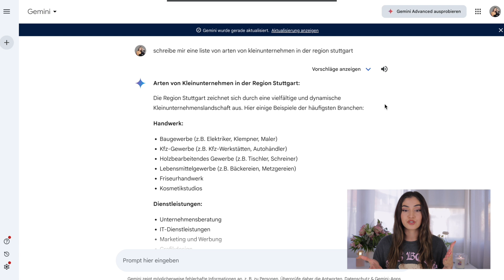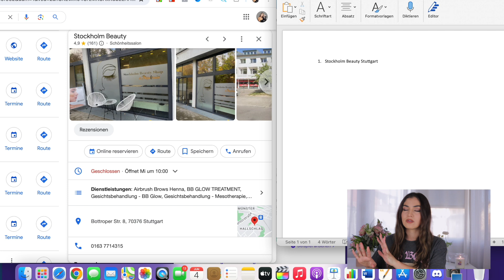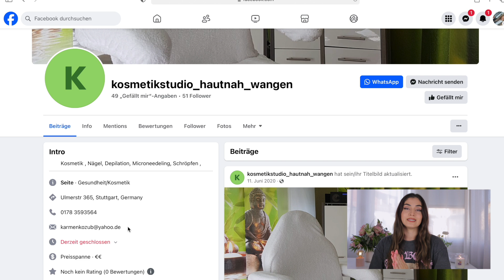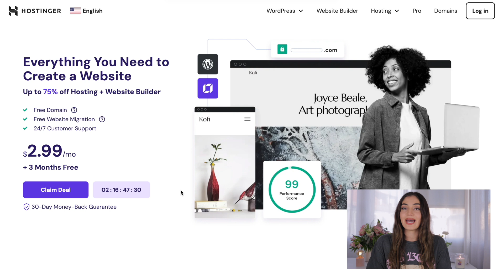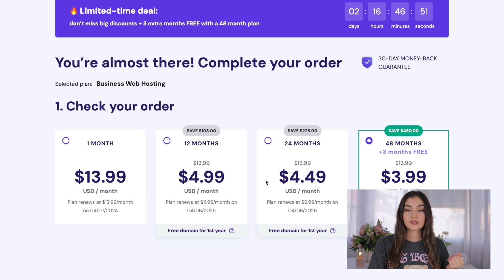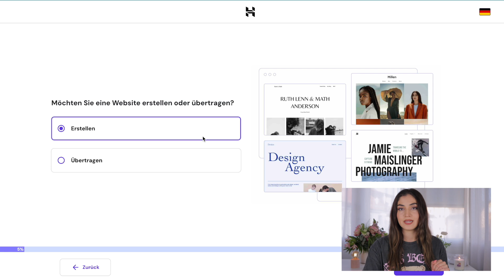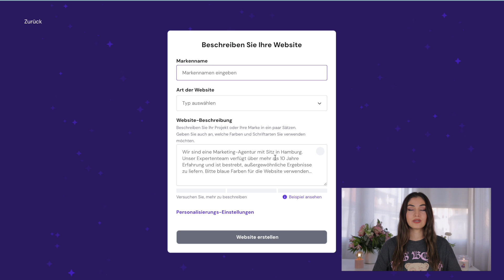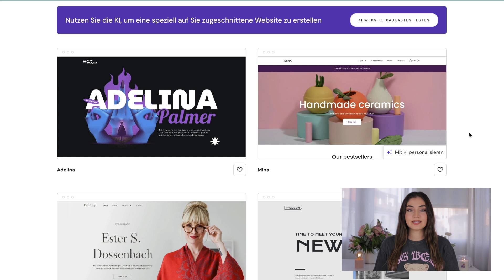350€ in 3 Stunden mit KÜNSTLICHER INTELLIGENZ | Online Geld verdienen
Meine Amazon Empfehlungen

▬ Time Stamps ▬▬▬▬▬▬▬▬▬▬▬▬▬
00:00 - Intro
00:45 - Kleinunternehmen suchen
02:29 - Google Recherche
04:19 - Facebook Recherche
05:10 - E-Mail Template
06:27 - AI Website Builder
11:28 - AI Website
13:05 - Outro

▬ Mein Equipment ▬▬▬▬▬▬▬▬▬▬▬

Objektiv: 50 mm
Blue Yeti Mikrofon
Rode Mikrofon

Lass mir ein Like da, wenn dir das Video gefällt 👍

Wenn du über diesen Link bestellst, bekomme ich eine kleine Provision. Der Kaufpreis ändert sich für dich dadurch aber nicht! Danke für deine Unterstützung. ❤️️ Die in diesem Video bereitgestellten Informationen dienen nur zu allgemeinen Informations- und Unterhaltungszwecken und stellen keine Finanzberatung dar. Es wird empfohlen, sich vor der Umsetzung der Tipps von einem professionellen Finanz- und Steuerberater beraten zu lassen. Für Verluste oder Schäden, die durch die Verwendung dieser Informationen entstehen, übernehme ich keine Haftung.